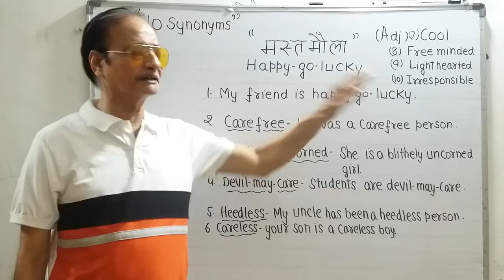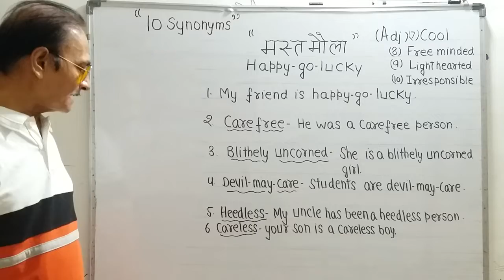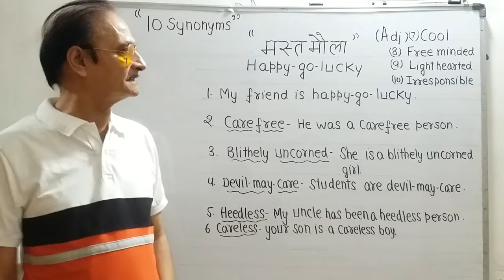Word with 10 English synonyms"मस्तमौला(Mastmaula)" with Explanation and use.